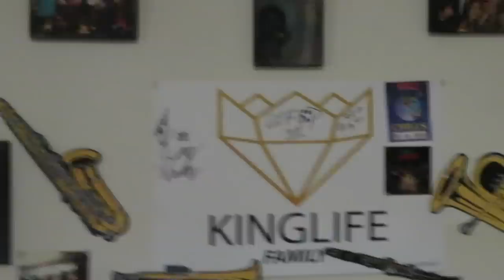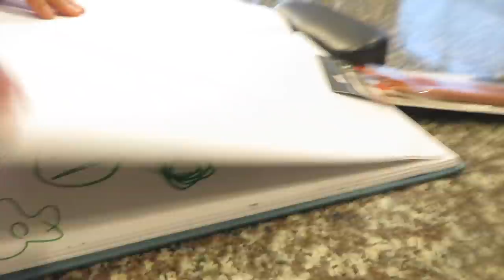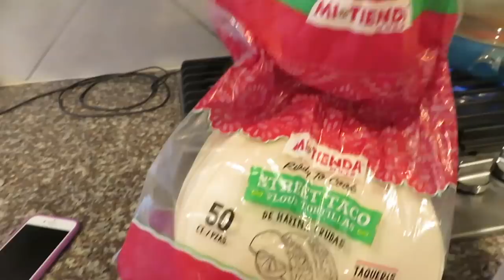BETTER TACOS THAN YA GRANDMAS👵🏻🌮 (LUCIANOTV WEBISODE)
BETTER TACOS THAN YA GRANDMAS
 (LUCIANOTV WEBISODE)